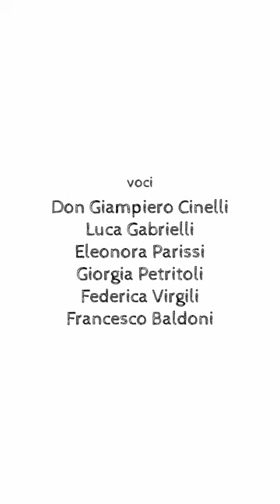PROSPETTIVE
Video realizzato durante i laboratori di Storytelling urbano "Osserva e racconta Monticelli" nell'ambito del progetto R3 - Resilienza, Riutilizzo e Riattivazione dei capitali urbani, diretto e illustrato da Utopzia con la supervisione di Andrea Giancarli.